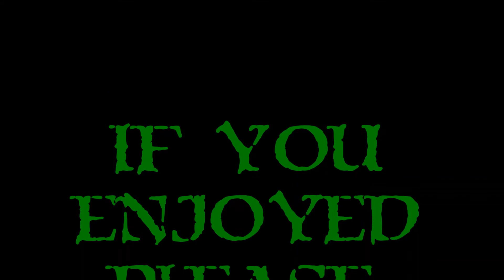Best Of 7 - CS: GO - Match 4 - I Win The Tie!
If you thought the last match was close, nope.  This one is down to the last round and we end up with a tie!  However, I actually won the match as the CT, so the tie goes to me!  I'll take it!  No clean sweep for you Sir!  Unlike next week, where I get my next clean sweep!

The whole goal of this series is to try and get the Colonel to change his strategy so I stand a better chance.  Everyone bomb him with camper camper camper.  Must make him make mistakes to make up for my slacked skills.

Week or Season #4 is here and this time Colonel RPG and I go head to head in CS: GO!  He challenged me to this game and  while I used to be quite amazing at Counter-Strike, and Counter-Strike: Source, CS: Go never really resonated with me.  As a result, I never really played it much when I grabbed it back in the day.  My lack of game time with this title is going to shine through pretty heavily.  Oh, also apparently, getting older slows down your reflexes slightly.  Heh.

What is The Best Of 7 Series?

This week our Best Of 7 Series sees us face off in Counter-Strike: Global Offensive!  The rules are simple.  Everyday for a week, we face off in various games, and compete against one another.  Whoever wins 4 of the 7 is declared the winner for the week.  All 7 matches will be played and aired for you as a daily episode.  Additionally, we alternate who picks the game.  This week Colonel RPG challenges me to Counter-Strike: Global Offensive,  next week I get to decide!  Let the games begin!

Shout out to Colonel RPG for agreeing to participate in this series!  Please be sure to check out his channel and all the zany RPG action he brings to the table each and every day!  Get that RPG Goodness!!